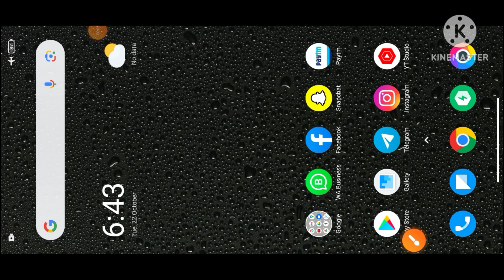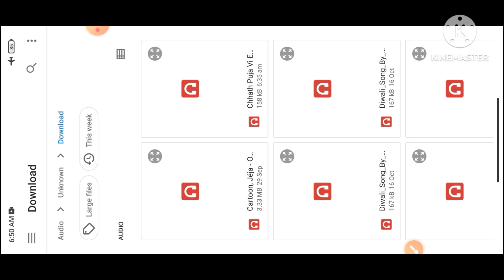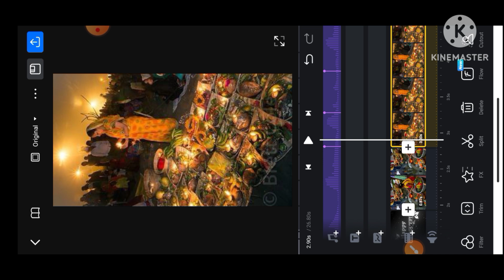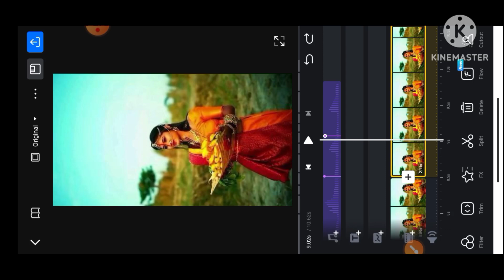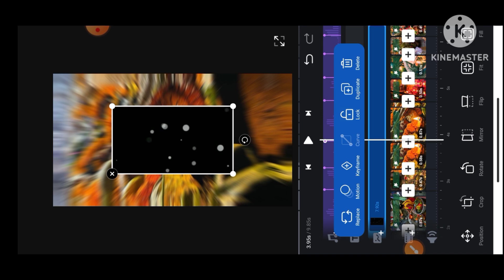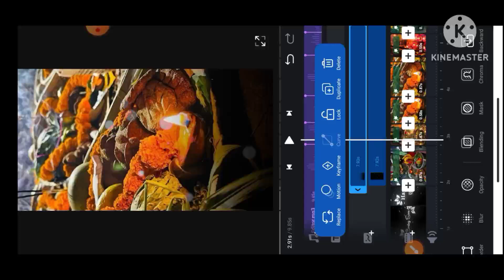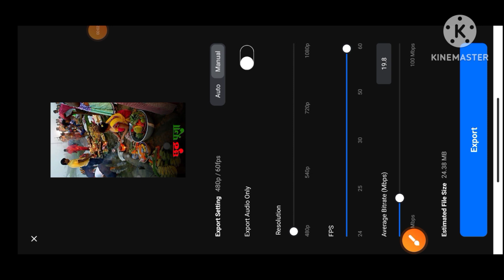Chhath Puja Coming Soon Status Video Editing | Chhath Puja Status Editz